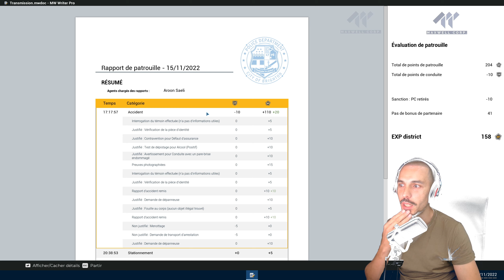Ce jeu vous propose d'être un policier ! (Police Simulator: Patrol Officers)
Aujourd'hui délire et Gameplay sur Police Simulator: Patrol Officers !!!